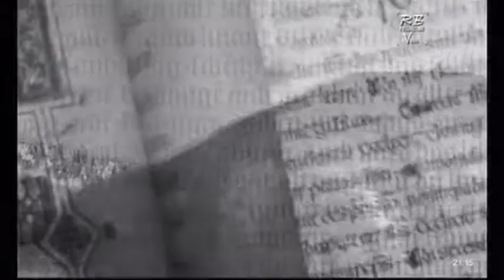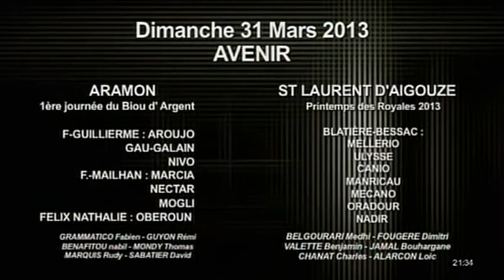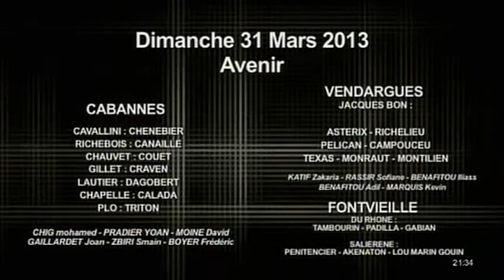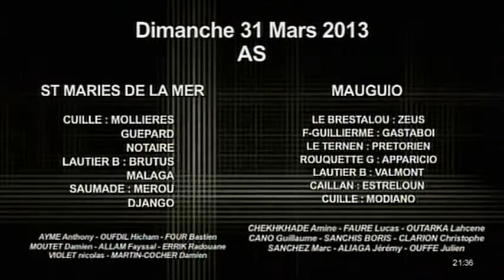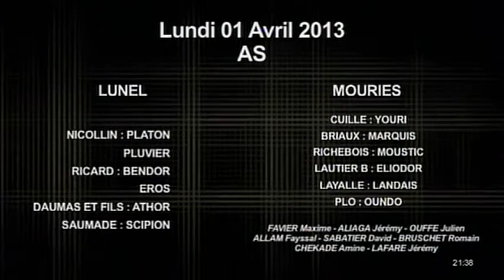Noir et Blanc du Mardi 26 Mars 2013 (Partie 2)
Sites webs/blogs, copiez cette vidéo avec le bouton "Intégrer" !
Magazine de tauromachie camarguaise présenté par Patrick Mallet. Pour exploitation TV, droits réservés, nous contacter